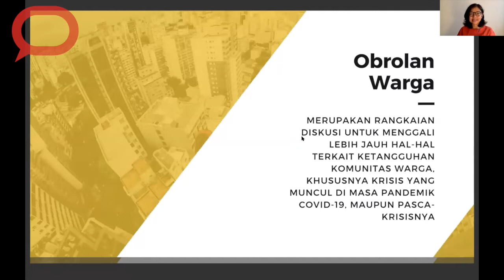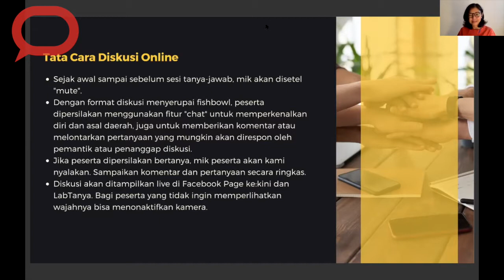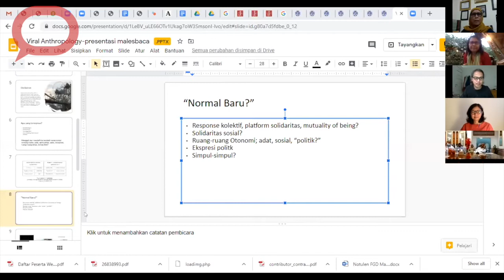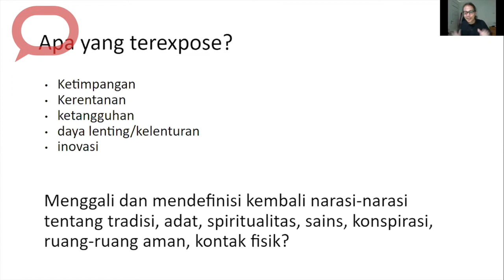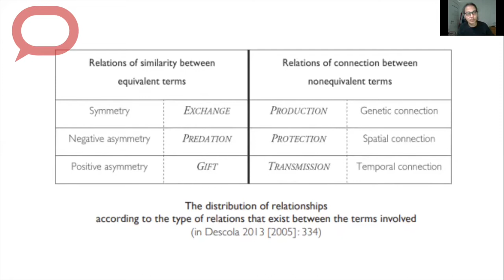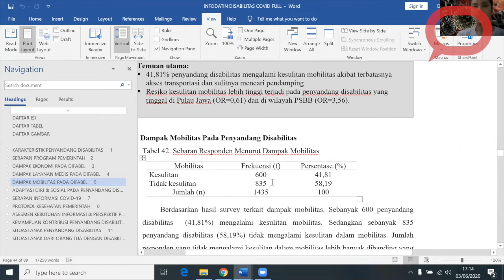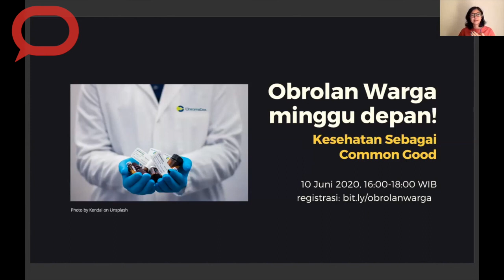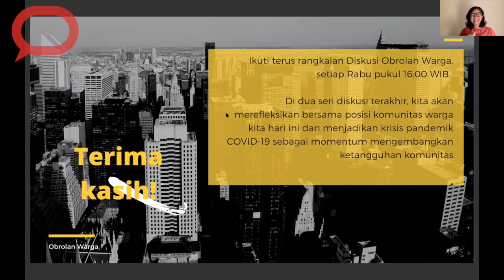Relasi dan Inklusivitas dalam Hidup Berkomunitas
Pada sesi Obrolan Warga ini, kita menggunakan sistem diskusi fishbowl. Beberapa pakar yang kami undang dalam Obrolan Warga kali ini:

Rhino Ariefiansyah (Dosen Antropologi, FISIP UI)
Slamet Thohari (Pendiri Pusat Studi dan Layanan Disabilitas, Universitas Brawijaya)
Caesar Abrisam (Salah Satu Pendiri Transmen Indonesia)
Roy Murthado (Pengajar Pesantren Ekologi Misykat Al-Anwar)
Matius Awoitauw (Bupati Jayapura)
Lian Gogali (Pendiri dan Ketua Institut Mosintuwu)
Nani Zulminarni (Direktur Pekka)